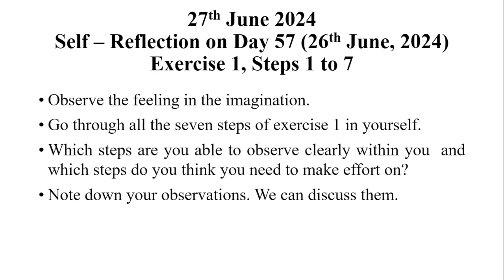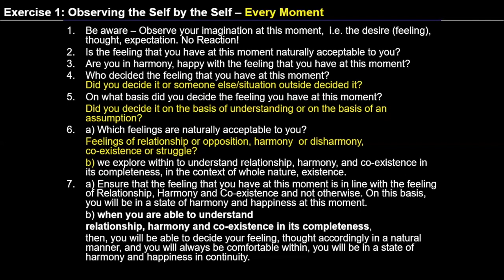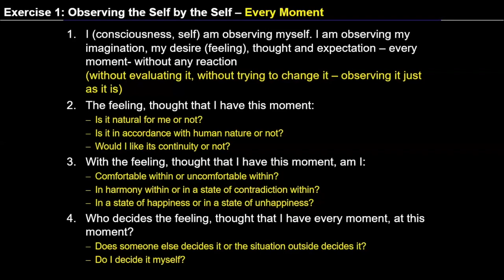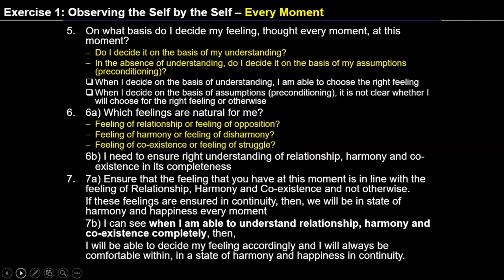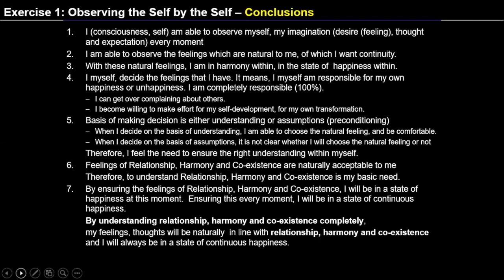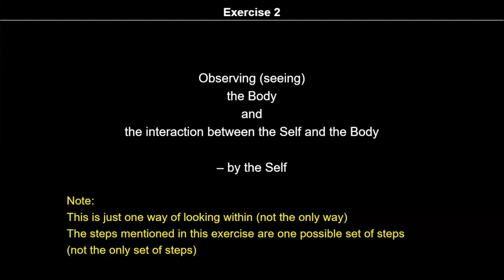D58 Exercise 1 step 1 to step 7 2024 06 27 MS English Batch 10